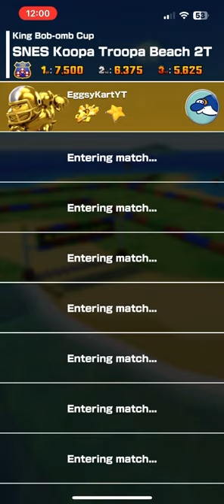King Bob-omb Cup in Sunshine Tour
Gameplay of King Bob-omb Cup in Sunshine Tour.